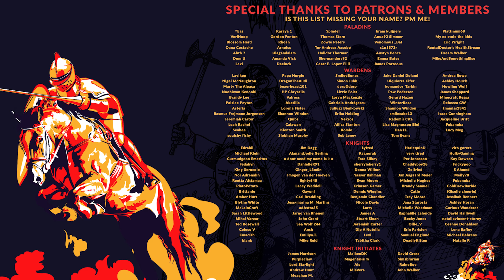FURIOUS WILD | EP.03 - A THOUSAND CUTS (Total War: Three Kingdoms Mulu Nanman Let's Play)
The Nanman tribes rise - Mulu leads his band of warriors and beasts alike in this Total War: Three Kingdoms let's play, featuring new factions from the Furious Wild DLC.